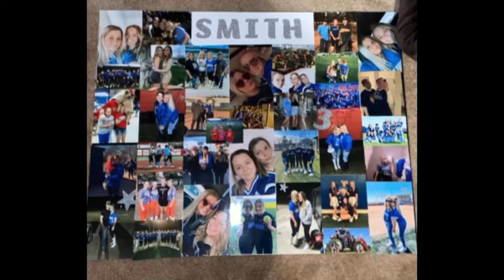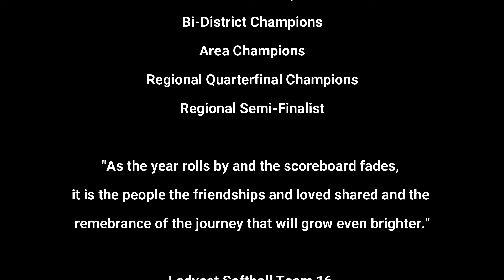Ladycat Softball Rewind 2021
This video not for monetary gain.